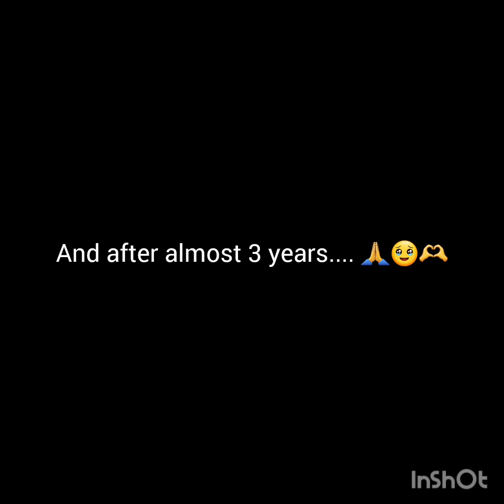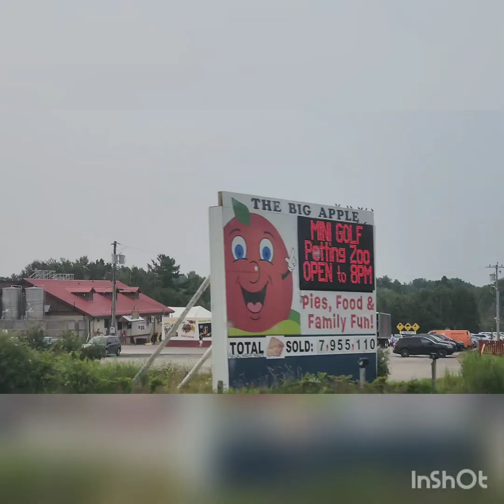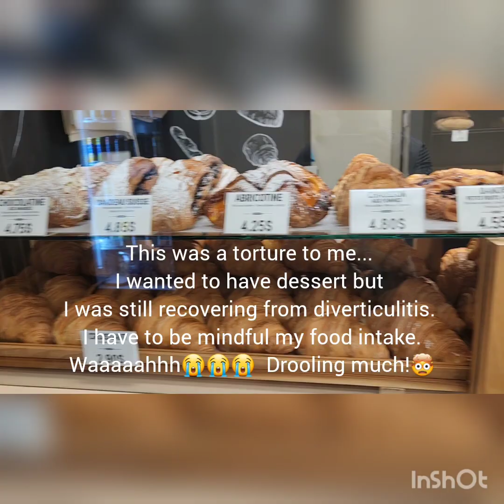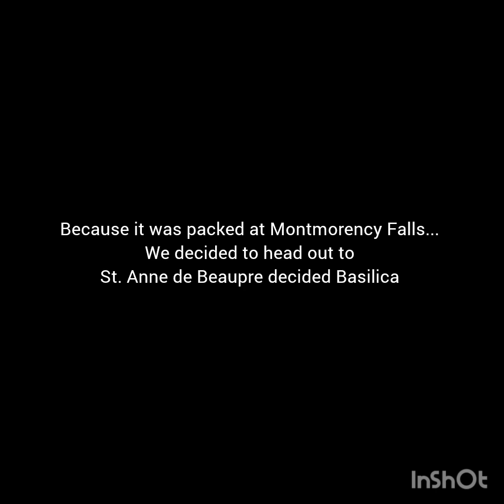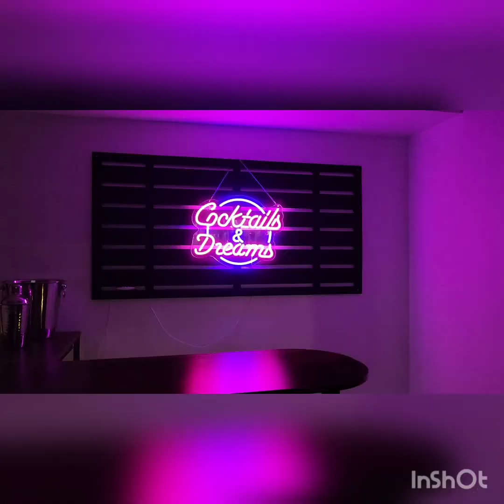A summer well spent with my favorite people, my family!🙏🫶